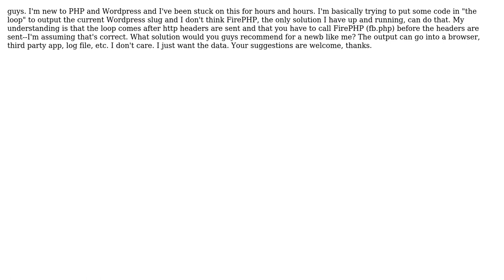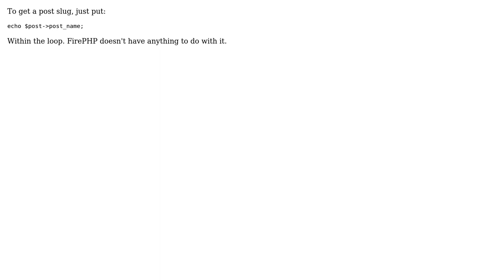PHP Logging in Wordpress loop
With thanks & praise to God, and with thanks to the many people who have made this project possible! | Content (except music & images) licensed under CC BY-SA | Music | Images & others | With thanks to user tstruss912 user Jim Maguire and the Stack Exchange Network Trademarks are property of their respective owners. You are responsible for your own actions.